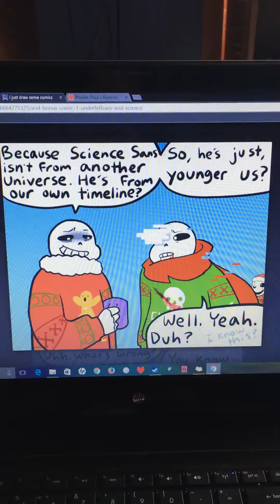CPAU Part 11: SINNERS,SINNERS EVERYWHERE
GASTER WHY